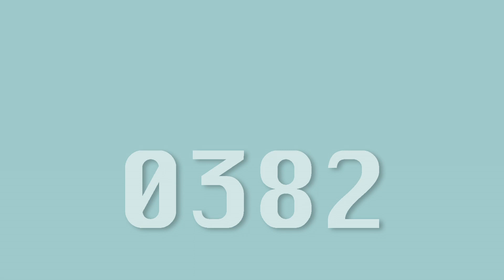《0382》 宣傳片一 Trailer 1 (16-17/11/2012)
進念三十周年委約作品
三個進念老將的口述歷史劇
Commissioned Work Celebrating the 30th Anniversary of Zuni Icosahedron
Zuni Oral History Theatre

《0382》

戲劇化的說法，是關乎一名新聞系學生，一名電訊工程員和一名待業女青，如何被八二年三月所發生的一些事改變了他/她們的一生。
主題式的說法，是關乎個人、團體以至一個城市之間的相互記憶，大概怎樣發生和是否那樣發生並不最重要，甚麼留低才是亮點。
推廣宣傳的說法，是青春是一場大雨，人生是一場不停的戰鬥，今個秋冬，讓我們一起回到那些年，整理懷緬翻舊帳，口述體述再Remix，給往事定案，為流言煽火。
0382，亦即八二年三月，在那三十一天，香港仔隧道開放通車，長洲觀音灣34名遊人被掠劫，南華兩度輸波引起球迷騷動，實驗劇團進念．二十面體正式成立。
Dramatically speaking, it is about how the lives of three people, a journalism student, a telecommunication technician, and an unemployed young woman, were forever changed because of something that happened in March 1982.
Thematically speaking, it is about the interwoven memories of individuals, communities and the city. Probably it doesn't matter what really happened or how it took place. What matters is what we chose to remember and how to get on with it.
From a marketing point of view, it is about youth as a heavy rain shower and life as a continuous battle. This fall and winter, let us go back to those past years and settle some unfinished old score there. Let us dig up the past, get some closure, retell, remix and re-present.
0382 stands for March 1982. In that 31 days, the Aberdeen Tunnel opened; 34 tourists were robbed in Kwun Yam Beach of Cheung Chau Island; the South China Football Team lost twice and their fans started a riot; Zuni Icosahedron, an experimental theatre group was founded officially.

導演：黃大徽
文本創作/演出：楊永德、何秀萍、黃大徽
舞台美術：王瑞華
Director: Dick Wong
Text / Performers: David Yeung, Pia Ho, Dick Wong
Production Designer: Glenis Wong

16-17/11 (五、六Fri, Sat) 8pm
17/11 (六Sat) 3pm

票價 Ticket Price：$200

演出長度不少於70分鐘，詳情容後公佈
粵語演出
Running time no less than 70 minutes, details will be announced later
Performed in Cantonese